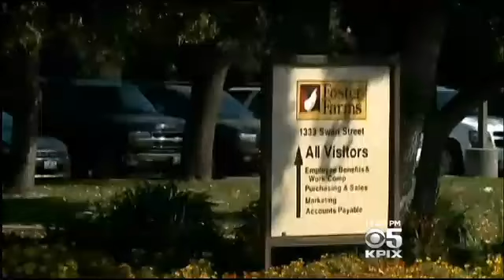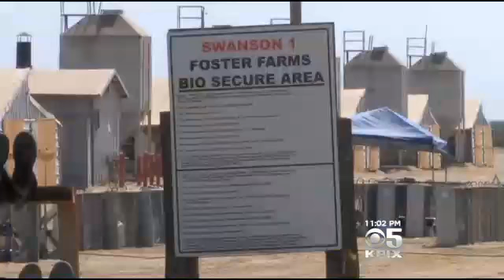Nearly 1,000 Chickens Clubbed To Death At Central Valley Foster Farms Plant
Authorities are calling it a “sick” case of animal cruelty. A group of burglars clubbed more than 900 chickens to death at a Foster Farms plant in the Central Valley. Joe Vazquez reports. (9/30/14)